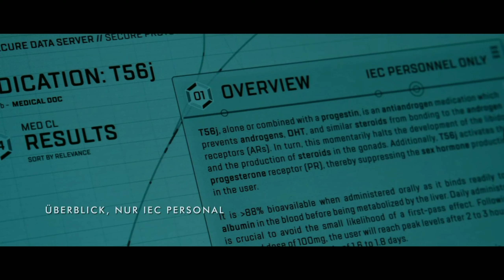Voyager Movie Explained In Hindi